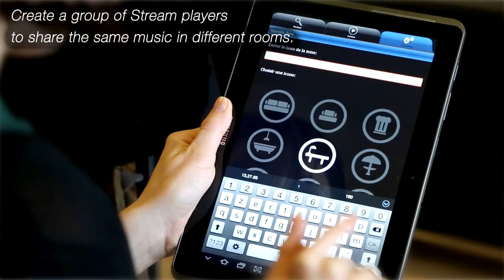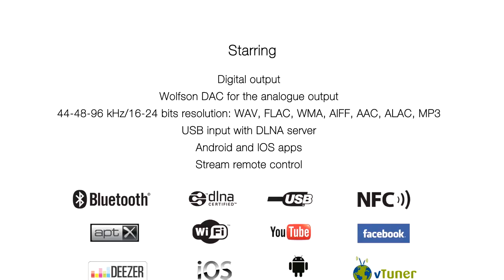Cabasse - Stream Source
Cabasse - Stream Source (english version)